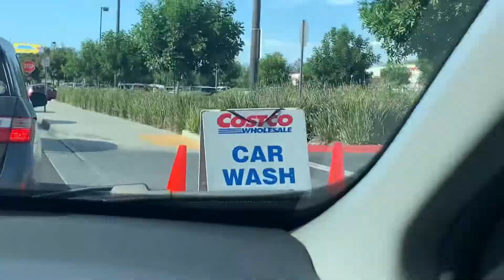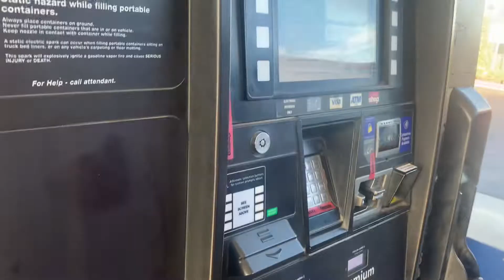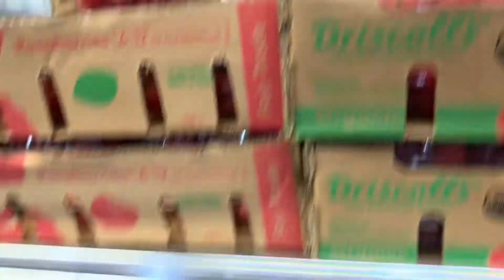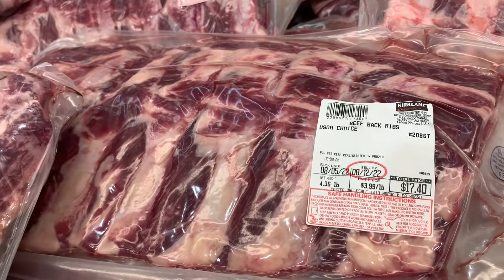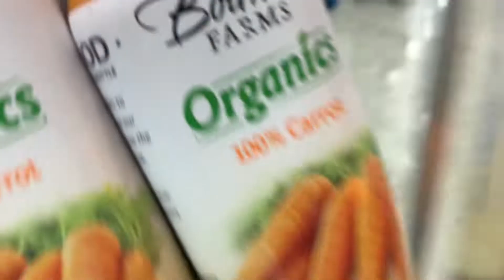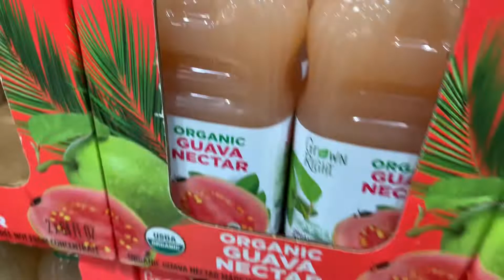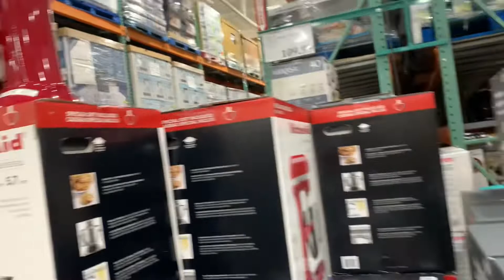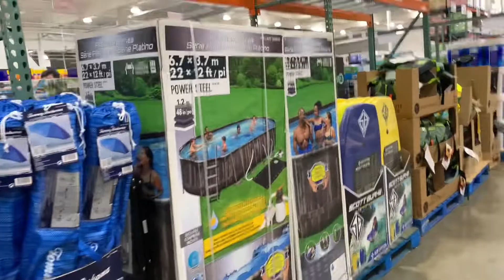I visited wholesale Costco store in USA 🇺🇸 | Pakistan | Grocery shopping